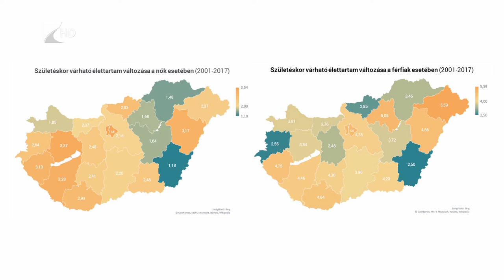Nőtt a várható élettartam - Kölcsey Tv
Átlagosan két és fél évvel nőtt a várható élettartam Magyarországon a századforduló adataihoz képest. A leghosszabb életkilátásokkal így a budapesti nők, a legrövidebbel pedig a nógrádi férfiak rendelkeznek. A két csoport között több mint tíz év különbséget mutatnak a statisztikák. Az elmúlt évek tendenciái alapján annak, aki megéri a hatvanötödik életévét, jó esélyei vannak arra, hogy hogy megünnepelhesse a nyolcvanadik születésnapját is.